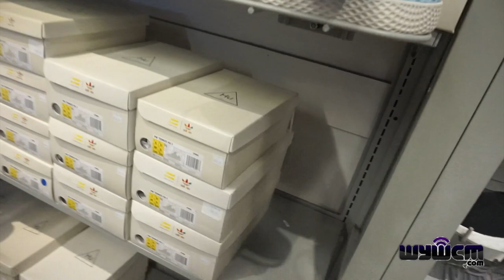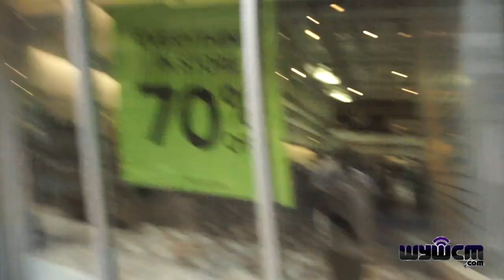Found Some KING PUSH & Lebron 15 At The Outlets FOR A STEAL!!!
After almost a year of not hitting the Adidas outlet, I finally decided to pay them a visit and I was happy that I did! Plus hit up the Nike outlet of course and found a lot of good stuff at good prices.